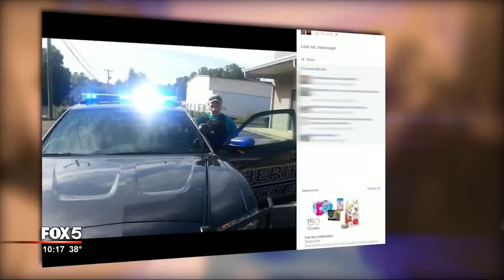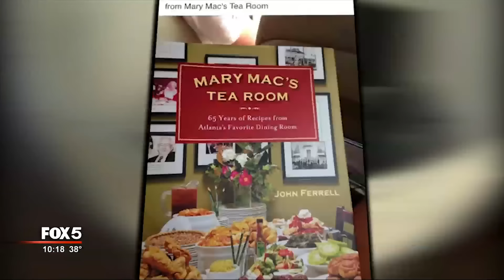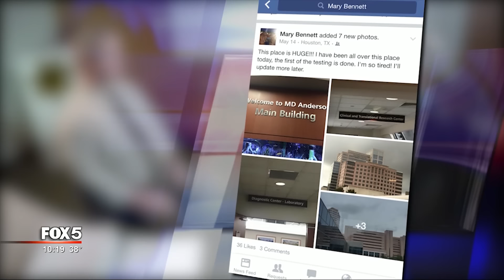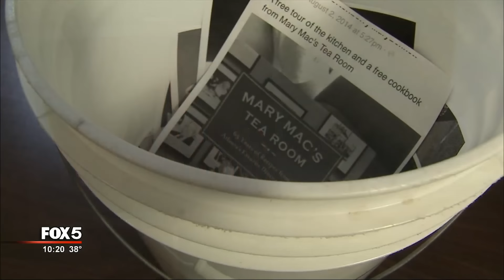I-Team: Cops: Nurse Fakes Her Cancer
Aired 1/20/16

CUMMING, Ga. -
People all over North Georgia offered up their prayers, their love and their money for a Cumming woman who told everyone she had Stage IV ovarian cancer. Authorities said it was all a lie.

Forsyth County sheriff's detectives charged 29-year-old Mary Bennett with theft and forgery. The shocker: they said she never had cancer. Her defense attorney had no comment.

For years, though, Bennett's social media posts went on and on about her bucket list, fun things she wanted to do before her supposed terminal illness won out. Detectives say the licensed practical nurse spent years collecting at least $25,000 in cash and free stuff until someone started asking questions.

Free stuff, like skydiving.

"Anything you want to say to the people on the ground or anywhere else before we go?" yelled the instructor to a beaming Mary Bennett as she prepared to jump.

"Um, another check off the bucket list!" she yelled back, the entire experience captured in a souvenir DVD. Another day Mary Bennett decided to live like she was dying.

She had quite a bucket list. A free trip to New Orleans. A free Hot Air Balloon ride. A free weekend at Treasure Bay in Biloxi.
A free fishing trip in the Gulf. A free ride on the Skyview over Centennial Park. A free hunting trip with celebrity hunter Haley Heath.  Free Braves tickets... including a signed card from Freddie Freeman, Jason Heyward, Andrelton Simmons and manager Fredi Gonzalez saying Mary was "in our thoughts and prayers."

"What do you predict this community's going to think when they find out the truth?" FOX 5 I-Team reporter Randy Travis asked Forsyth County Sheriff's Department detective Jeffrey Roe.

"I think a lot of people are going to be shocked."